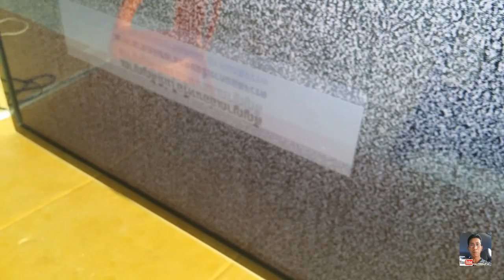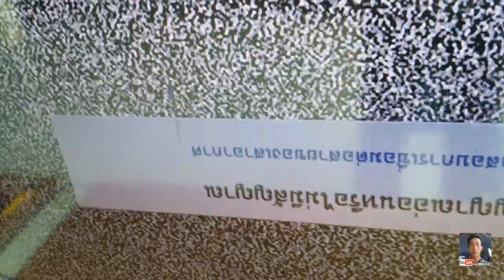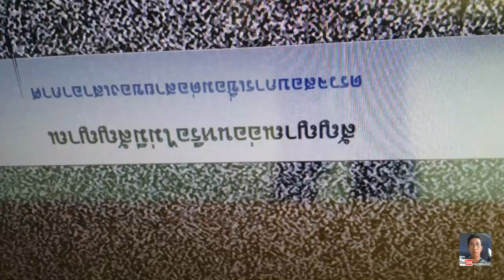เปลี่ยน จอ Panal led samsung 40' จอเสีย ภาพซ้อน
เปลี่ยน จอ Panal led samsung 40' จอเสีย  ภาพซ้อน ไม่เต้น